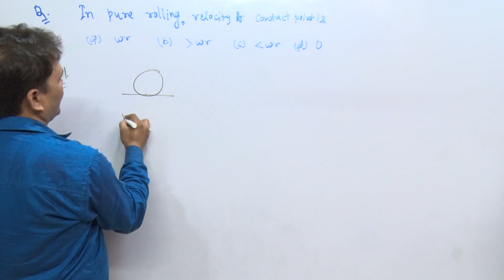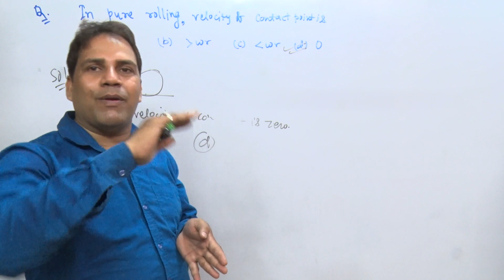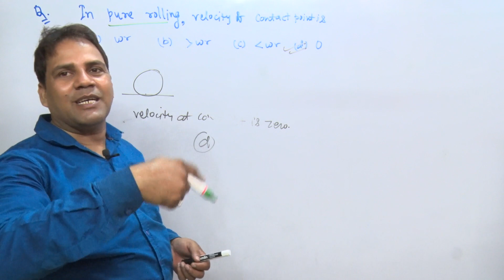NUMERICAL FOR NEET 2024 - ROLLING MOTION | Amresh Choudhary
Today Amresh (Harsh) Choudhary Sir will discuss in PHYSICS for CLASS XI, XII, JEE & NEET. Topic is NUMERICAL FOR NEET 2024 - ROLLING MOTION, Amresh Choudhary

Want to score good percentile in Physics in JEE Mains, NEET and JEE Advanced.

1. JEE Mains Physics Crash Course
2. JEE Advanced Physics Crash Course
3. NEET Physics Crash Course

3. JEE Mains Physics Complete Course
4. JEE Advanced Physics Complete Course
3. NEET Physics Complete Course

NUMERICAL FOR NEET 2024 - ROLLING MOTION

✔️ Class: XI, XII, jee & neet
✔️ Subject: (PHYSICS)
✔️ Chapter: MECHANICS
✔️ Topic Name: NUMERICAL FOR NEET 2024 - ROLLING MOTION

Logical Pragyan (तार्किक प्रज्ञान) BATCH 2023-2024

60 DAYS FREE Crash Course | JEE Crash Course 2023 | NEET Crash Course 2023 | PHYSICS | Amresh Choudhary

CBSE/NEET/JEE

CBSE/Physics 10th

CBSE/Chemistry 10th

MOTIVATION

Thanks & welcome